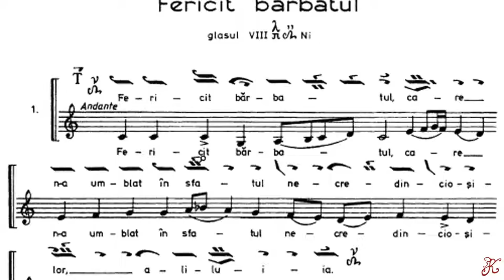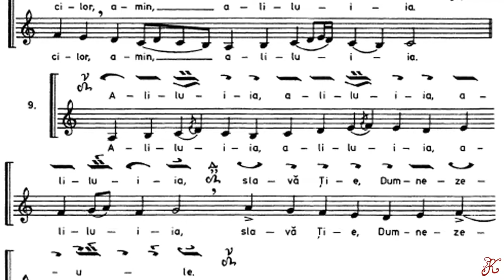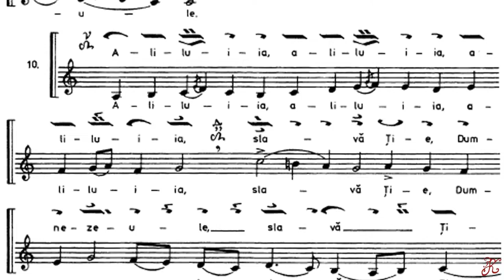Fericit bărbatul glas 8, Vecernierul Uniformizat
Fericit bărbatul glas 8
Vecernierul Uniformizat pagina 8-11
Puteți susține canalul și cu donații la adresa